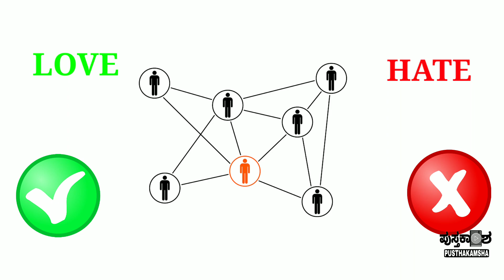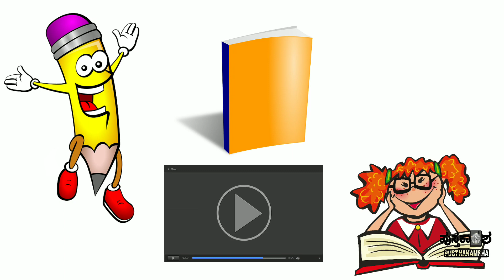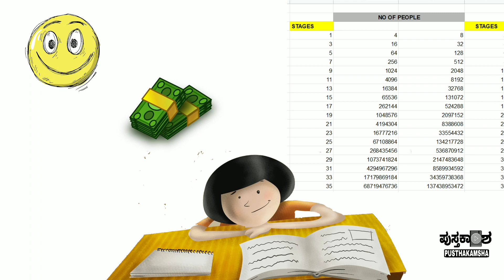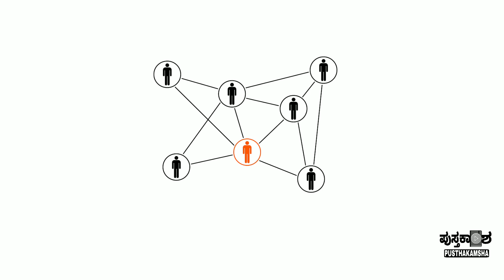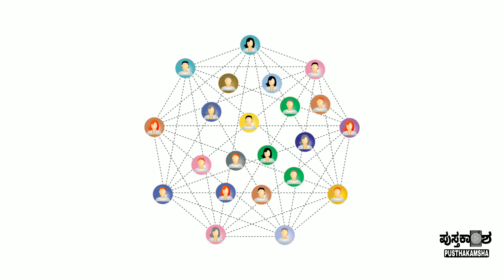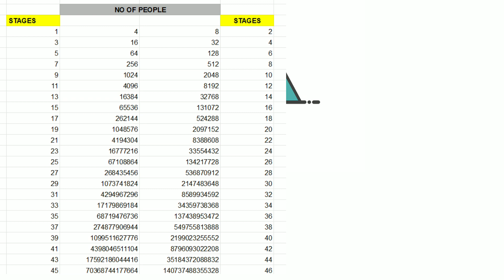HOW TO SUCCEED IN NETWORK MARKETING KANNADA/WHAT IS NETWORK MARKETING IS IT FAKE ?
MLM or multi level marketing is a marketing strategy to sell goods to customer it is every effective marketing strategy for companies but can you make money on network marketing your gone find out if you watch full video. you can make money on network marketing but in some situation you cant so watch the video to learn more